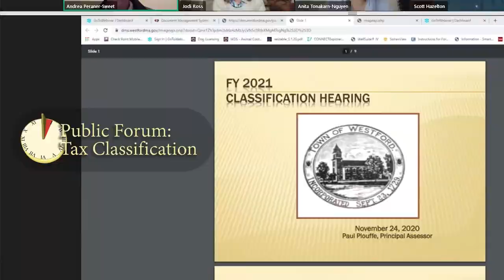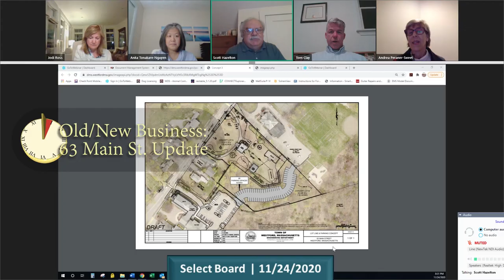"Not the Thanksgiving We Are Accustomed To" | Ten Minute Citizen #10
Westford, MA Select Board
November 24th, 2020

0:00 Tax Classification Hearing
0:39 Victualler License
0:51 Used Car Dealer License
1:19 Request to waive fees
1:47 Roudenbush Lease Payments
3:06 Annual Town Meeting Timeline
3:55 Tax Bill Stuffer & Unicorn Drive
5:11 63 Main St.
6:28 22 Griffin Rd., Renewals & Reappointments
7:11 Town Manager's Report
8:21 DEI Committee Update